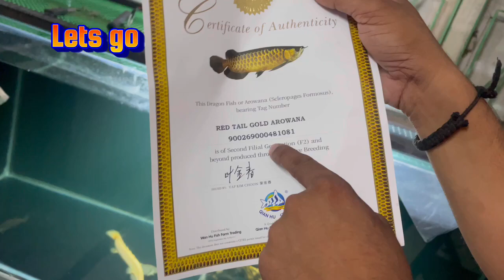Qian Hu Red Tail Golden Arowana Fish / My Dream Fish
video highlight
Lets go